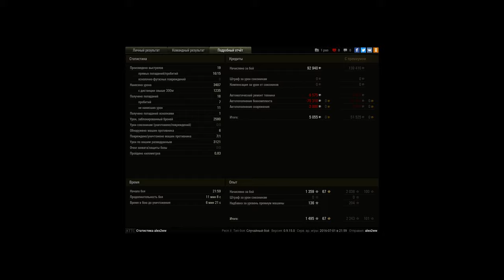T26E4 SuperPershing, Малиновка, Стандартный бой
Игрок: alex2ww